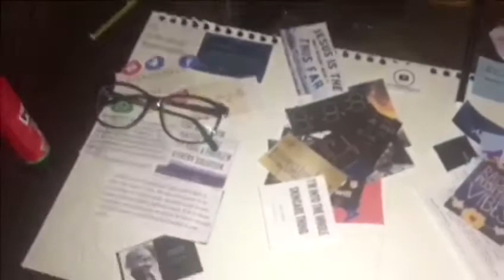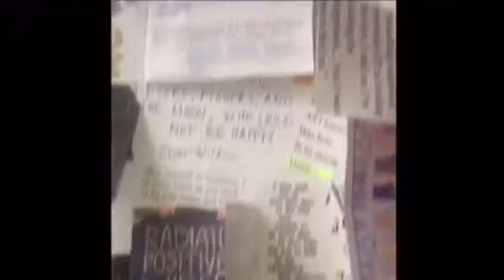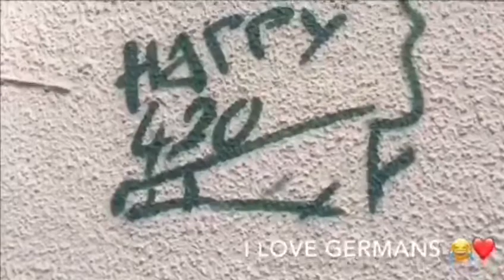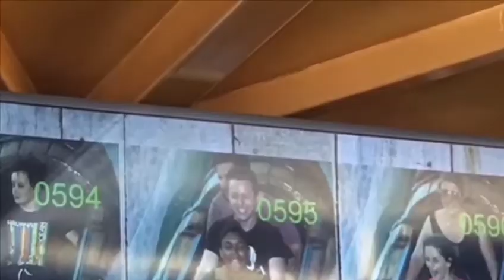TRAVEL VLOG | GERMANY WITH ELMIE! | LIFEJACKETSA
Hey Guys!

Extricate: is a mixture of the prefix ex, which means "out" or "out of", and the Latin word tricae, which means "hindrances". so to extricate is to get out of what is hindering you.

Show us some love:

Instagram and Facebook: LifeJacketSA

From Callen and Elmericia
xxx